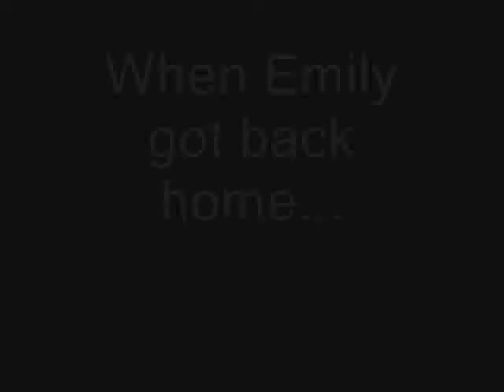The Sims 2-Jennyville's Story Episode 10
Emily meets Adam on her birthday!

Sorry there is no music again. There is like, no songs on my brother's laptop! XD!